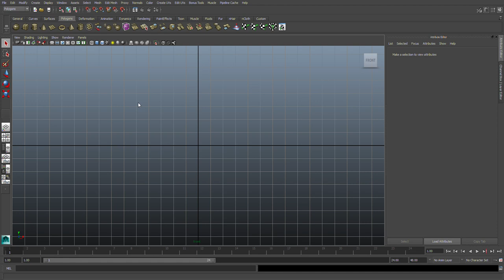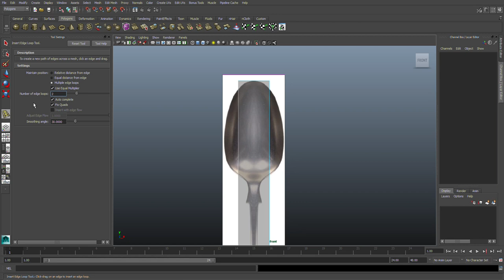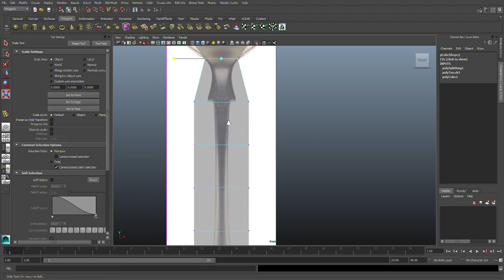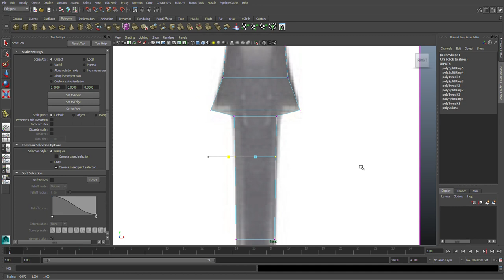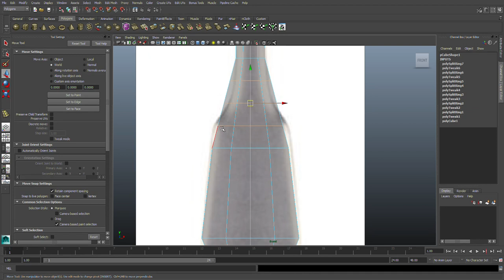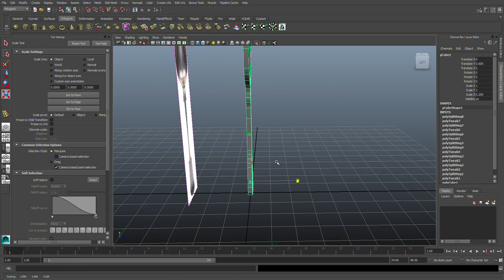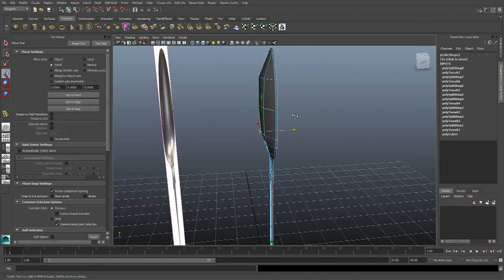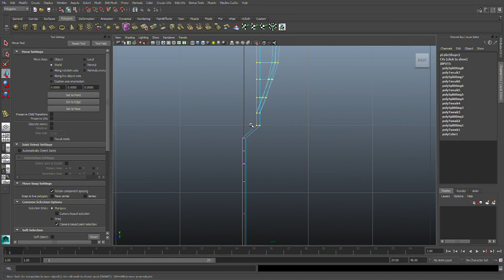Spoon Modeling Using only "Insert Edge Loop Tool"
Spoon Modeling Using only "Insert Edge Loop Tool" without extrude tool.